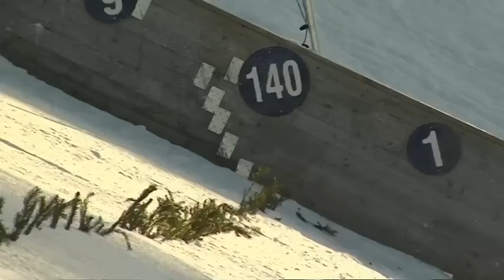Mannen alle flyr forbi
I alle renn er det fortsatt manuell lengdemåling i Vikersundbakken. Bjørn Olslund står helt øverst i bakken, og har ansvaret for 135-145 metersområdet, og mange av hopperene flyr rett forbi han. Det har ingenting å si på humøret hans.